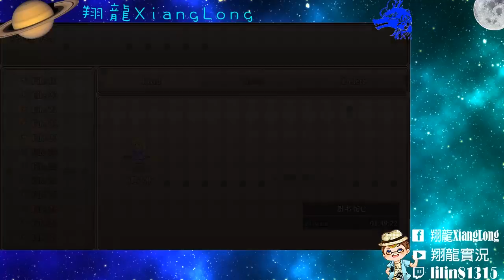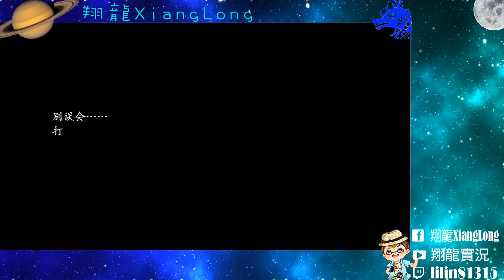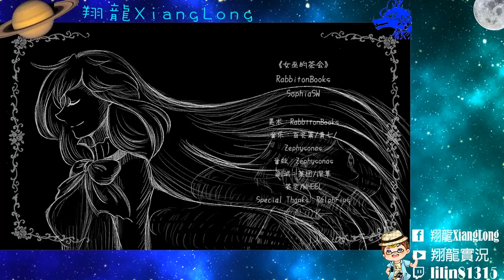The witches' tea party 女巫的茶會 探索 RPG 遊戲 ▏【翔龍實況】 #13 暗之女巫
遊戲 : The Witches' Tea Party 女巫的茶會
作者 : RabbitonGames